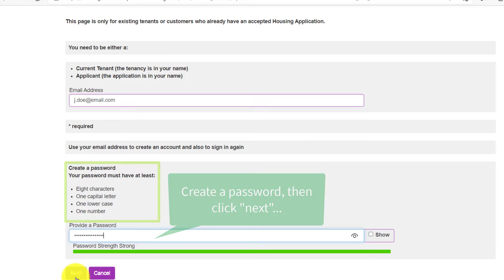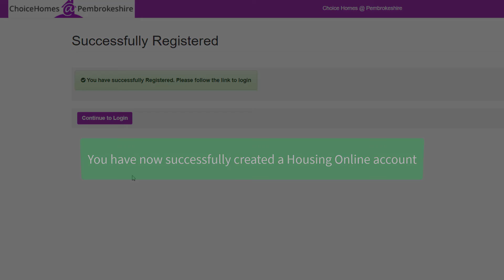Existing tenants and applicants: Create a Housing Online Account